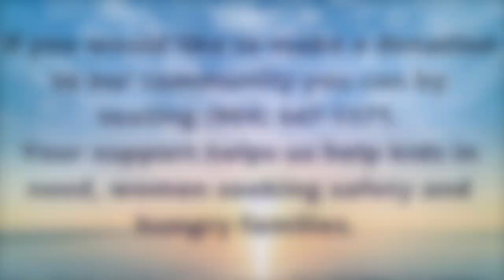Faith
Music is provided courtesy of Eddie Watkins Jr. Follow our Facebook and YouTube pages for more inspirational videos and messages.